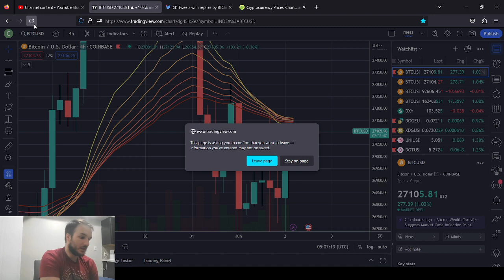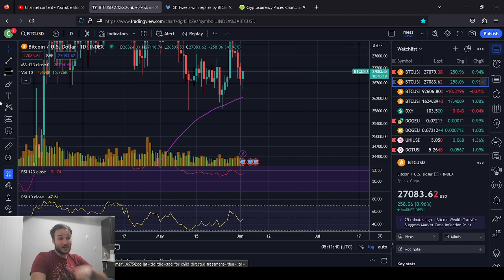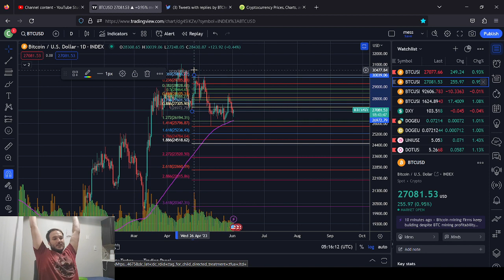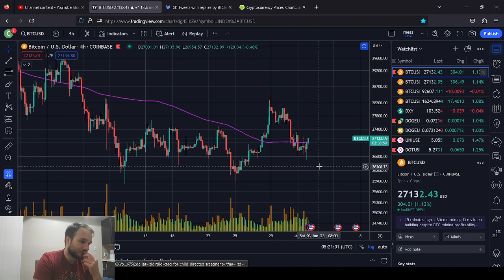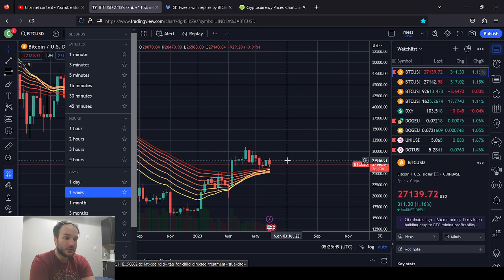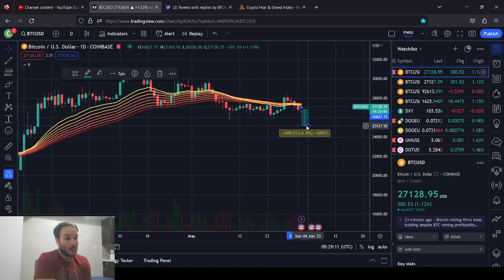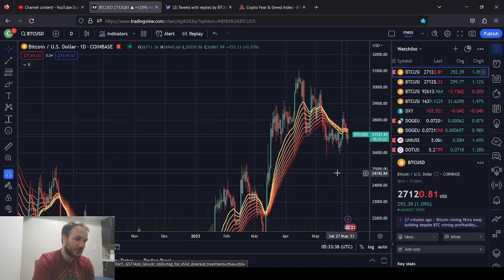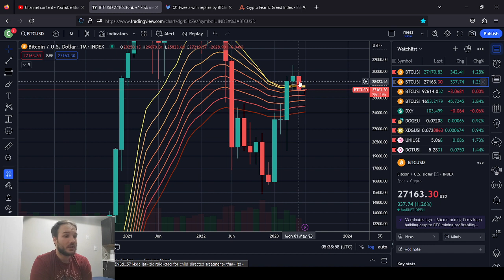Bitcoin Is about to DUMP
A brief analysis on bitcoin, i ramble on at the end a little bit, and finish the video with a little slice of whats to be expected for tomorrows video